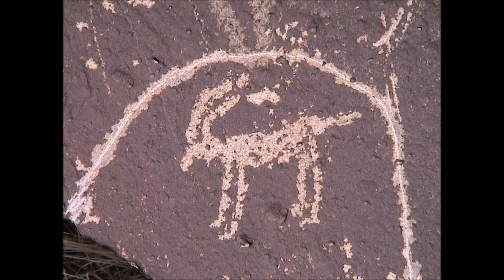lunar eclipse jan 2018 movey